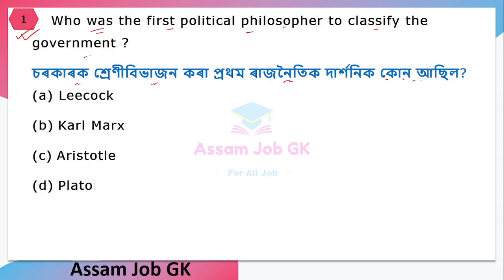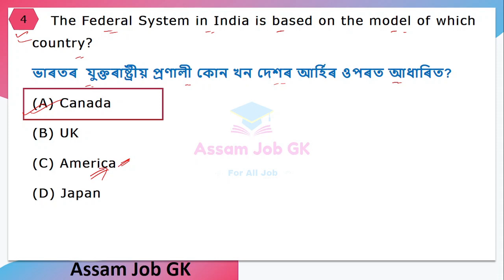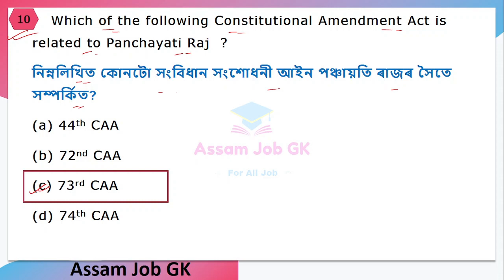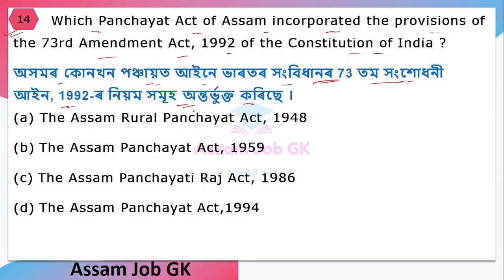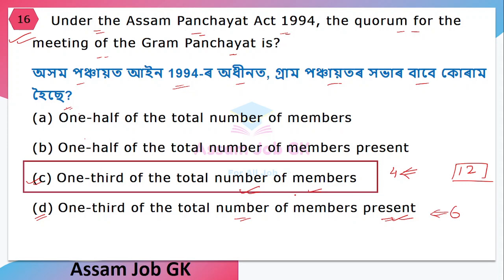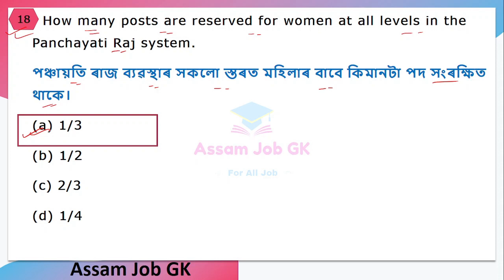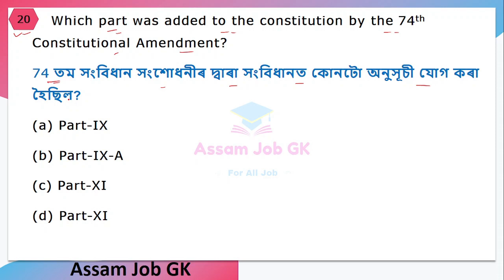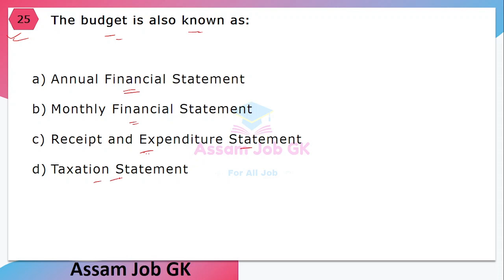Political Science MCQ for Assam TET | Assam TET The Government | 25 MCQ on Assam UP TET Pol Science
In this video we are discussing about 25 MCQ on Assam UP TET Pol Science . Today we discuss The Government. . All the questions   are  very very   important for upcoming TET Examination both for UP.

 We hope it will help all the TET aspirants who spend their valuable time to  watching our videos.

The Government
Assam TET Local Self Government
Political Science Assam TET MCQ

Please watch the video till the end.  We hope  you will learn something new.

Also press bell icon to watch the latest videos at first.